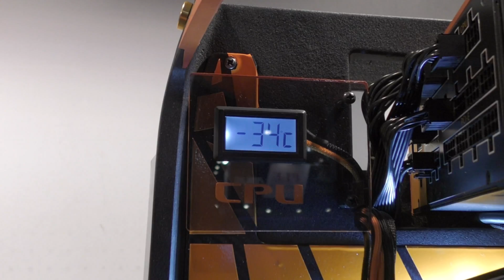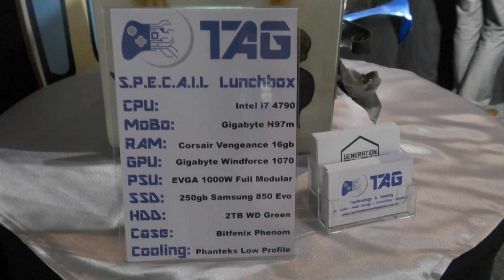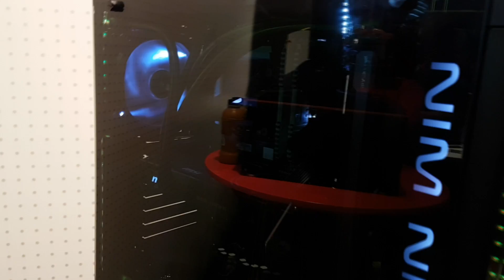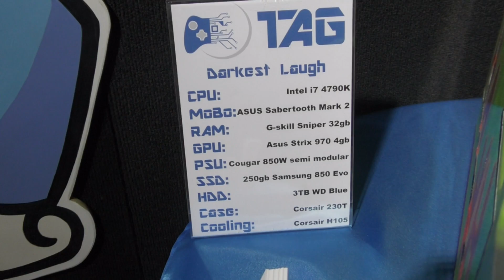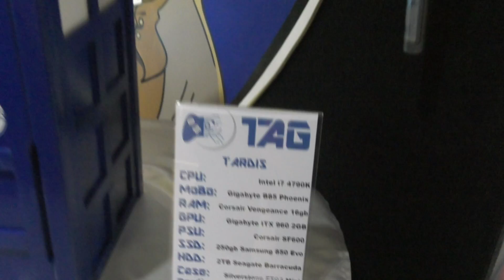Sub-zero Phase Change Cooling PC Build and the Rest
Today i have 5 pax show pc builds to share with you all and plenty more to come. One of these being a Sub-zero Phase Change Cooling PC Build. These custom pc builds are all water cooled and are built to run games at their max settings while keeping nice and cool. Water cooling also adds that extra benefit of better overclocks due to cooler temperatures. I hope you all enjoy these ultimate gaming pc show builds and keep on modding !
Let me know if Sub-zero Phase Change Cooling is something you have herd of before in a pc build.